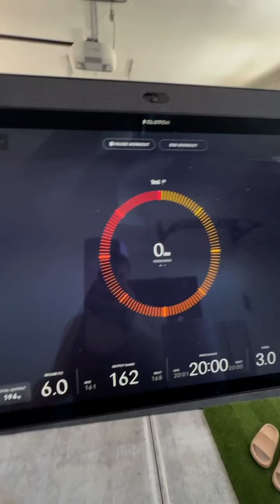Day 2 of Uncut Workouts💪🏻 / Chest, Shoulders, & Abs Workout Routine